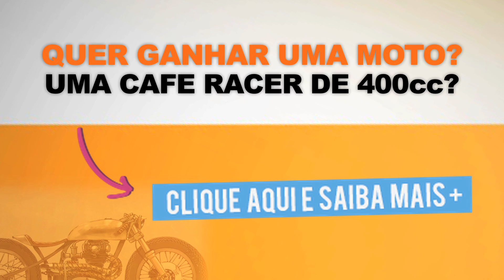CAFE RACER - SORTEIO DE UMA MOTO